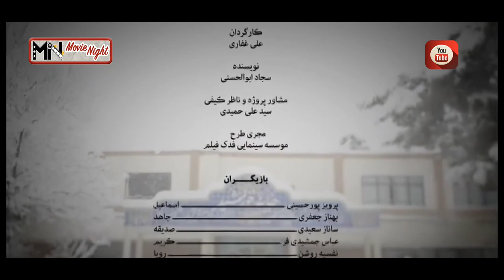Serial Bacheh Mohandes 1 - Part 22 | سریال بچه مهندس 1 - قسمت 22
خلاصه فصل اول:
زنی هراسان و با حالی پریشان کودک خود را با اصرار و التماس زیاد به پرورشگاه می‌سپارد و ادعا می‌کند اگر بچه را نپذیرند پدرش او را خواهد فروخت. در پرورشگاه نام بچه را جواد جوادی می‌گذارند و او با بچه‌های دیگر در خانواده بزرگ پرورشگاه کم‌کم بزرگ می‌شود. صدیقه (ساناز سعیدی) همسر قدرت کم‌کم به او علاقمند شده و رابطه عاطفی میان او و جواد برقرار می‌شود. مدیر پرورشگاه خانم جاهد (بهناز جعفری) شخصی بسیار سخت گیر و خشن است که روشهای تربیتی او موجب ناراحتی بچه‌ها و کارکنان مرکز می‌گردد. از طرف دیگر سر و کله مردی که چهره وحشتناکی دارد و به صورت زخمی معروف است پیدا می‌شود و همه فکر می‌کنند که پدر جواد است…

کارگردان: علی غفاری
تهیه کننده: سعید سعدی
نویسنده:سجاد ابوالحسنی

ژانر: اجتماعی

Plot and Details:
Summary and information of the story of the engineer kid:

Summary of the first Season:
A frightened and distraught woman sends her child to the orphanage with great insistence and begging, claiming that if they do not accept the child, her father will sell her. In the orphanage, the child is named Javad Javadi, and he gradually grows up with other children in the large orphanage family. Sedigheh (Sanaz Saeedi), the wife of power, gradually becomes interested in him and an emotional relationship is established between him and Javad. Ms. Jahed (Behnaz Jafari), the director of the orphanage, is a very strict and violent person, whose educational methods upset the children and staff of the center. On the other hand, A man who has a horrible face and is known as a wounded man is found and everyone thinks that he is Javad’s father…

Release: 2018

Director: Ali Ghaffari
Producer: Saeed Saadi
Author: Sajjad Abolhassani

Genre: Social

سریال# سریال_ایرانی#بچه_مهندس .